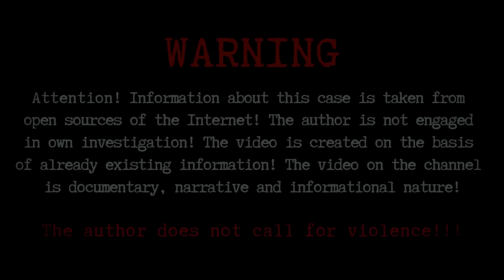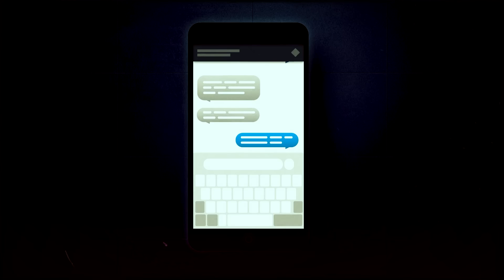He didn't want children with his mistress...A Heartbreaking Case! True Crime Documentary.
On August 25, 2020, Kassandra Cantrell went missing. She drove her car away from her home in an unknown direction without notifying anyone, and did not answer her phone calls. The cops were reluctant to take a report from her mother for a very long time, but Mary Smith was sure that something terrible had happened and maybe if the lazy cops would finally start working, she would still have a chance to see her daughter alive...